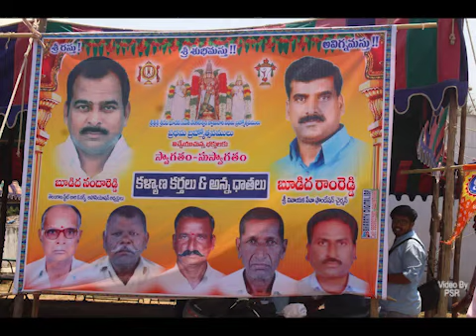Sri Venkateshwara Swamy Kalyana Mahothsavam & Bramhothsavam | Uppariguda